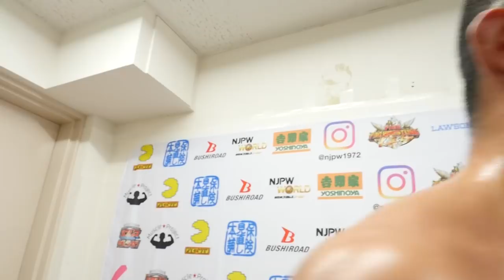Feb 5, Road to THE NEW BEGINNING - 6th match : Post-match comments [English subs]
'Road to THE NEW BEGINNING' on Feb 5.
'Road to THE NEW BEGINNING' all matches shows on NJPW World!